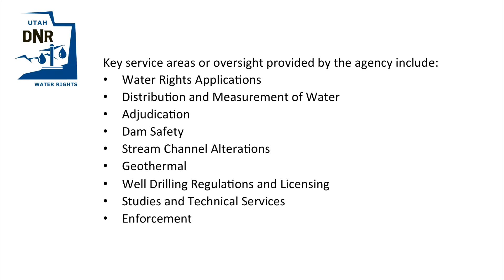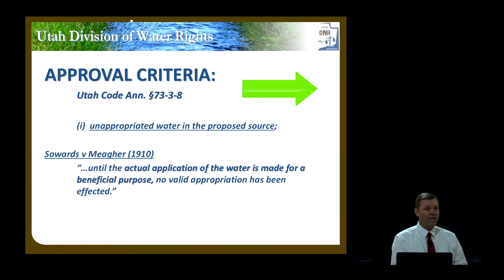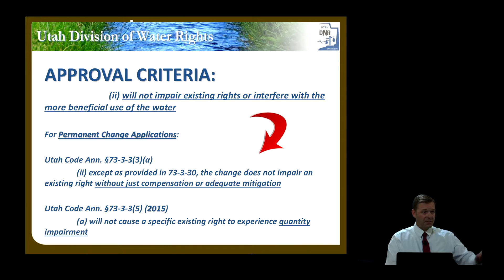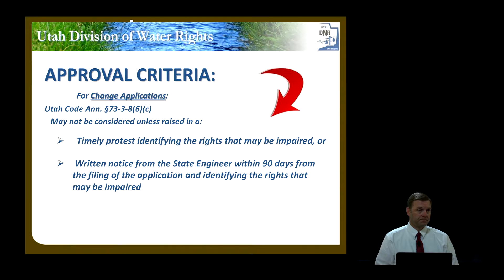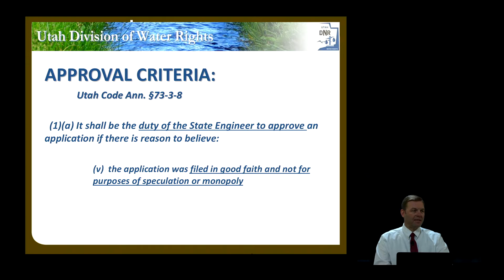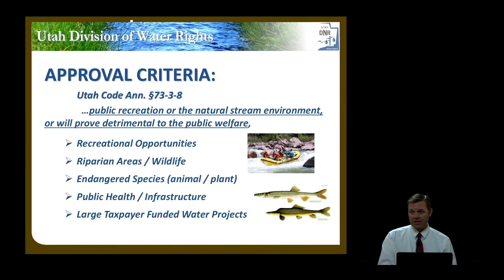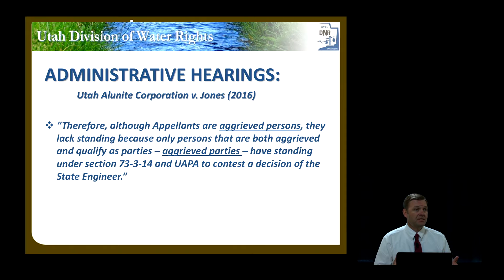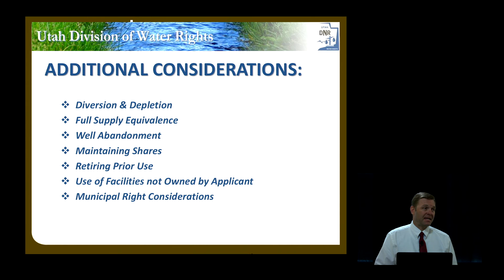2016.3 The Application Process - Approval Criteria and Hearings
Mark Stilson presents:
Applications:  Approval Criteria & Hearings